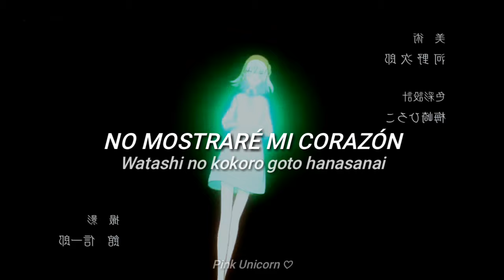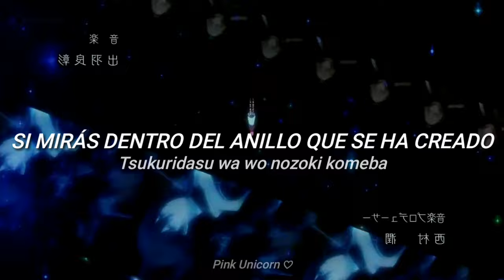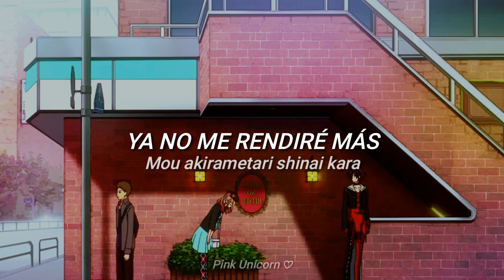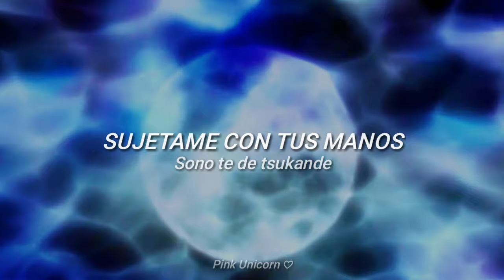「Amnesia OP | Zoetrope — Yanaginagi | Traducción al español」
Canción: Zoetrope.
Artista: Yanaginagi.
Álbum: Euaru.
Año: 2013.

CV: #4 LONELINESS By Jang Gi